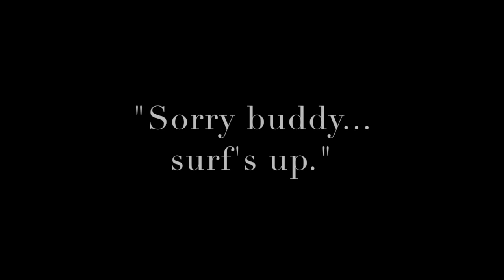Zombeavers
Surf's up.